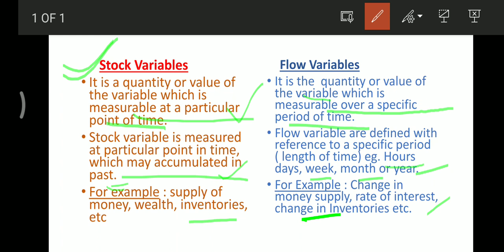Stock variables and Flow variables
Welcome to Finest learning,
Stock variables :- It is aquantity or value of the variable which is measurable at a particular point of time.
Flow Variables :- It is the  quantity or value of the variable which is measurable over a specific period of time.